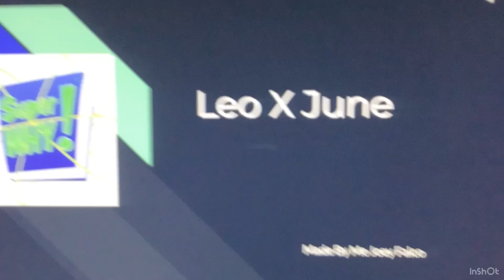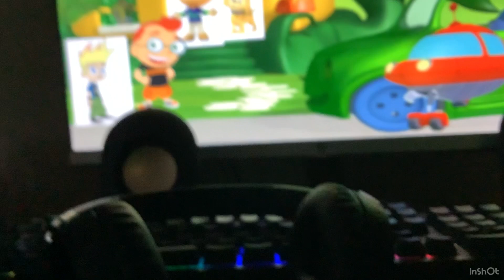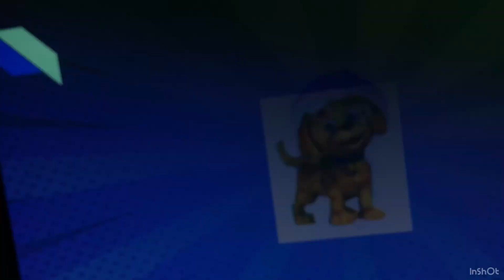Super Why! Leo X June Part 1